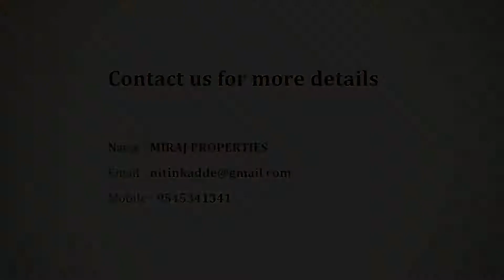Mantra Insignia - Mantra Properties Apartment in Pune CommonFloor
Project Title Description - Mantra Insignia, is a sprawling luxury enclave of magnificent Apartments in Pune, elevating the contemporary lifestyle. These Residential Apartments in Pune offers you the kind of life that rejuvenates you, the one that inspires you to live life to the fullest. Mantra Insignia by Mantra Properties in Mundhwa is meticulously designed with unbound convenience & the best of amenities and are an effortless blend of modernity and elegance. The builders of Mantra Insignia understands the aesthetics of a perfectly harmonious space called ‘Home’, that is why the floor plan of Mantra Insignia offers unique blend of spacious as well as well-ventilated rooms.

Builder Description - Mantra Properties was established in 2007 & was engaged in land acquisition, development and real estate construction. Since then, the company has expanded rapidly with projects spanning Pune from East to West. Today, Mantra properties has over 24 projects, with over 10 million sq.ft under construction. The focus has always been to understand businesses holistically - from the customer’s point of view as well as the market’s perspective. This aptitude has helped nurture the brand across several industry verticals